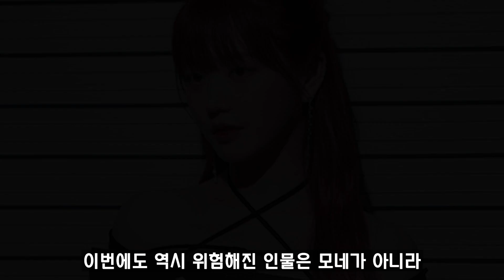[7인의탈출] 5​회 예고 / "환상의 섬에 온 걸 환영해" 5화 미리 보기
7인의 탈출 - 5화 예고 뇌피셜 영상입니다.